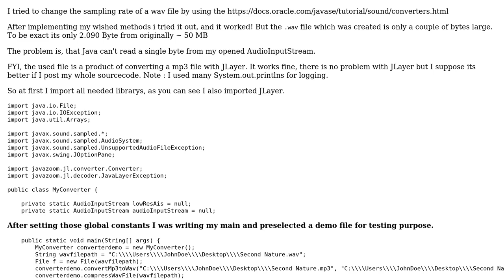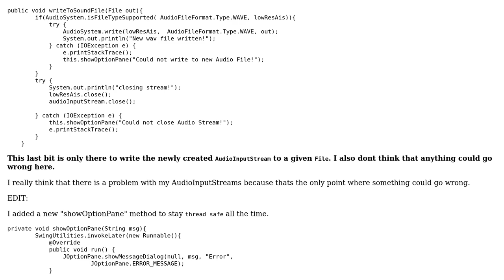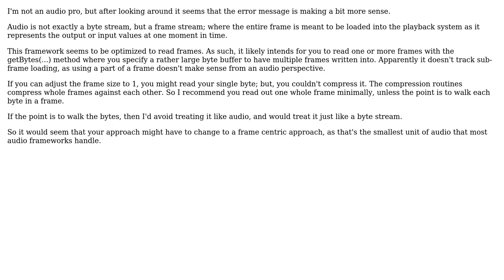Cannot read a single byte from AudioInputStream (2 Solutions!!)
Cannot read a single byte from AudioInputStream

With thanks & praise to God, and with thanks to the many people who have made this project possible! | Content (except music & images) licensed under CC BY-SA | Music | Images & others | With thanks to user Einstein user Edwin Buck and the Stack Exchange Network Trademarks are property of their respective owners. You are responsible for your own actions.